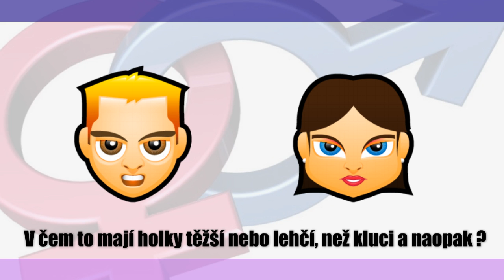V čem to mají holky těžší nebo lehčí, než kluci a naopak ?